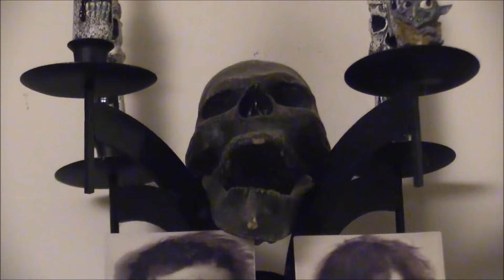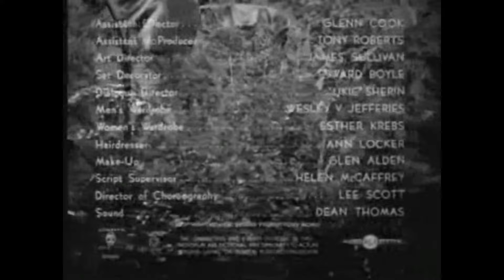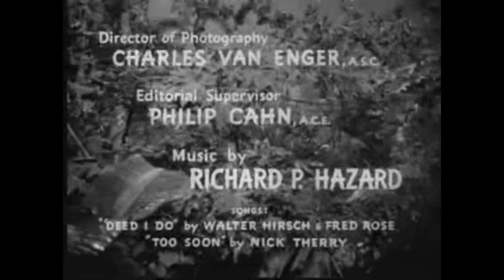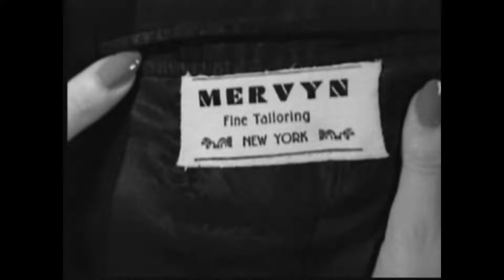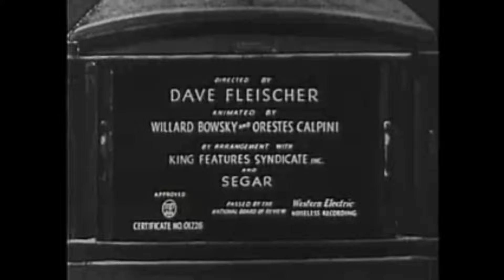Spine Chilling Cinema presents "Bela Lugosi Meets A Brooklyn Gorilla" 1952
Bela Lugosi, a jungle, two entertainers stranded on an island, and a gorilla? What kind of madness could happen?! Tune in to find out in the 1952 horror/comedy, "Bela Lugosi Meets A Brooklyn Gorilla" !

"Bela Lugosi Meets A Brooklyn Gorilla" 1952

"The Paneless Window Washer" Popeye 1937

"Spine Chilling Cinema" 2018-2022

Hosted by Oliver "The Caretaker" Collins